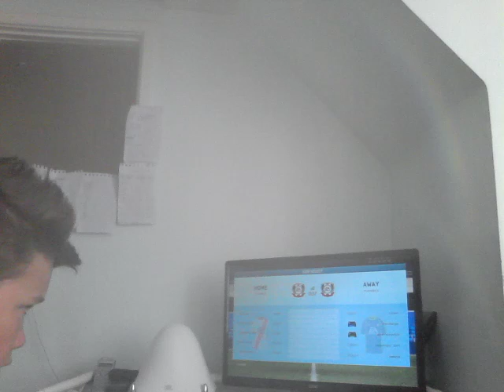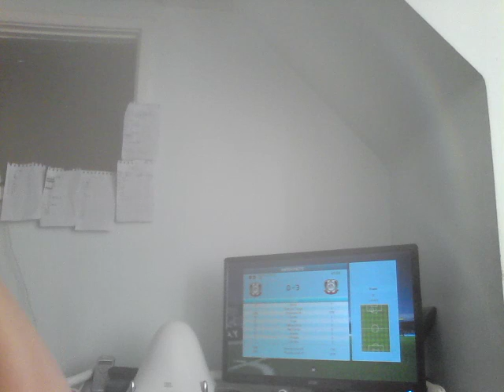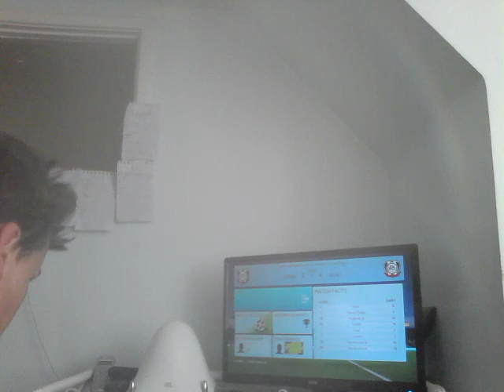BROWNE THE PLAYER #17 'I FINNALY GET THE BOOT UPGRADE!!'